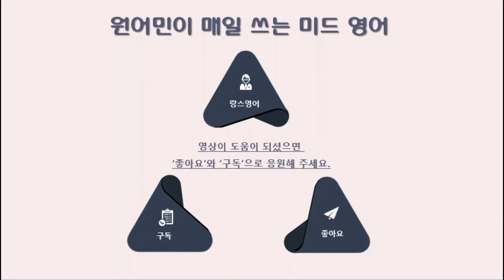Cut it out!!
‘그만해. 집어 치워. 닥쳐!’
상대방의 어떤 행동이나 말이 성가시거나 짜증날 때 쓰는 표현으로
기존에 다뤘던
 ‘Knock it off.’ ‘Enough. That’s enough.’ 와 비슷한 표현입니다.